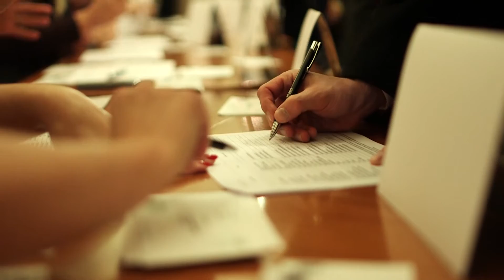Lugi Pagano - Bankiet w Teatrze Wielkim Operze Narodowej - muzyka włoska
Luigi Pagano, muzyka włoska, harvard business review polska, teatr wielki event, music show, luigi is singing, parole.
muzyka włoska, wieczory włoskie, włoskie hity, pagano, koncerty muzyki włoskiej, koncerty plenerowe, dnia miast,